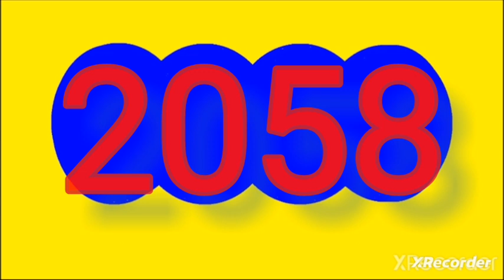Resultado paisita dia paisita 1 de hoy martes 20 de agosto del 2024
RESULTADOS SORTEOS DE LOTERIAS Y CHANCES del martes 20 de agosto del 2024